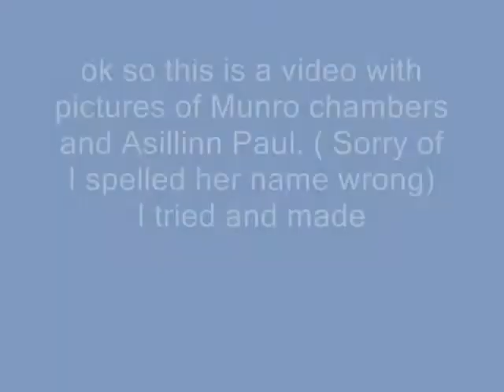Degrassi Pictures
ok so this is gonna be my last video for a while. Since there are new Eclare scenes right now and I am bored with the old scenes. I hope you enjoyed this